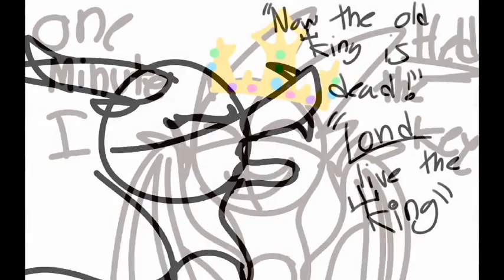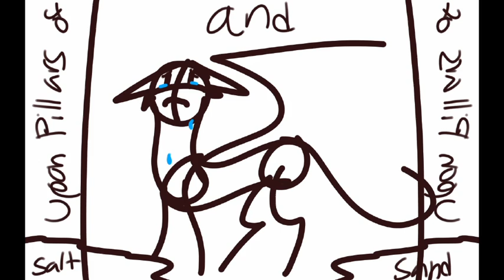Viva la Vida AMV *OLD ART IT SUCKS!*